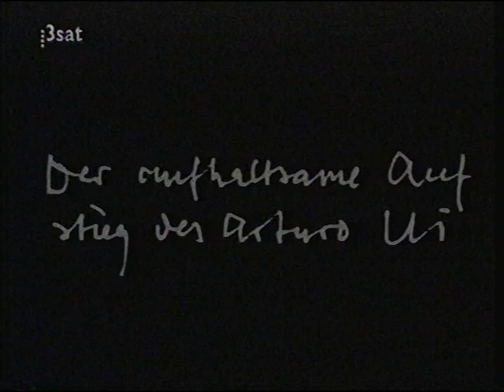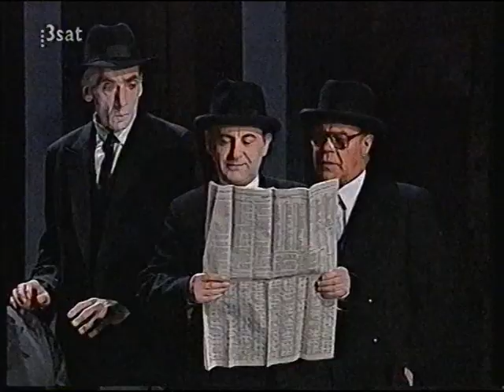Arturo Ui - Szene 1-5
Berliner Ensemble 1996, Inszenierung von Heiner Müller.
Berliner Theatertreffen 1996 (digitalisierte VHS-Aufnahme)
Mit Martin Wuttke und Bernhard Minetti
Szene 1-5 (1. Teil) des Parabelstücks "Der aufhaltsame Aufstieg des Arturo Ui" von Bertolt Brecht.